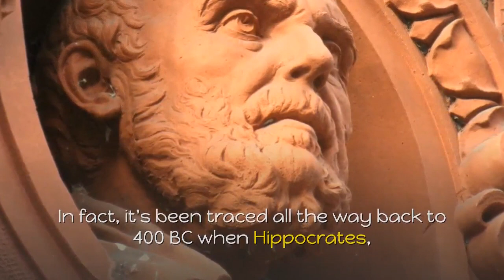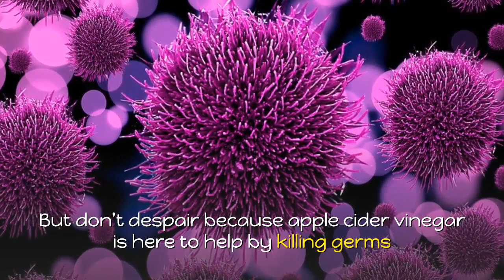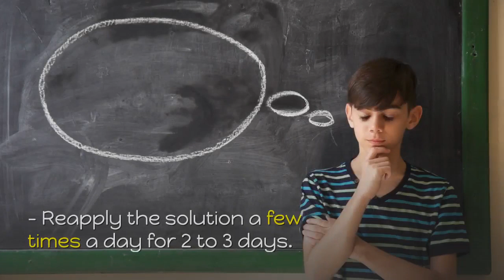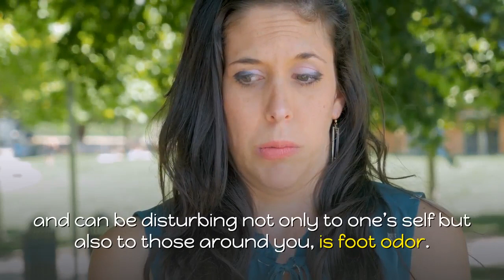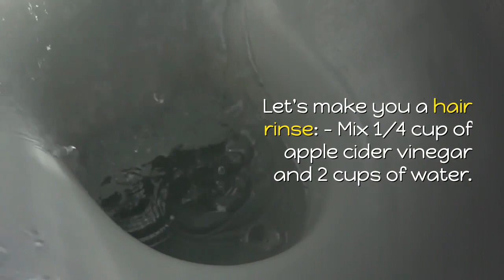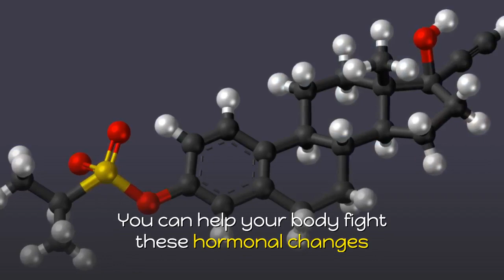7 Natural Health & Beauty Benefits of Apple Cider Vinegar That Just May Surprise You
Today, you’re going to discover the top 7 Beauty Benefits gained by drinking Apple Cider Vinegar.

There is a common ingredient in our homes, used not just for cooking, but for many Health and Beauty benefits as well. It is known as apple cider vinegar or ACV. This is a product that has been used for many years. In fact, it's been traced all the way back to 400 BC when Hippocrates, who is also known as the father of medicine, actually used it to treat his own patients.

Besides being loaded with many vitamins & minerals and healthy enzymes, apple cider vinegar is also high in citric acid, acetic acid, and also malic acid. These properties allow apple cider vinegar to kill germs, viruses, & funguses, minimize swelling, muscle pain & arthritis pain, be used to treat the common cold, help with diabetes, help to lower high cholesterol, and even control weight problems. And if this isn't enough, apple cider vinegar has also been used in many different beauty processes. However, if you want to get the best results out of apple cider vinegar, you're going to want to use the raw, unfiltered apple cider vinegar because it's not pasteurized and contains all its original enzymes.

We believe holistic living promotes natural health and wellness. So we are here to provide you with health tips, alternative medicine ideas, and natural remedies for adverse symptoms you may be experiencing or someone you are trying to help may be experiencing.

We don't claim to have natural cures, or any cures for that matter, to any illness or disease but we do know many natural treatments for common ailments that are safe and have been proven effective for one's overall well being.

As always, though, we recommend you consult your physician before every stopping or replacing a treatment they may currently have you on for what you've heard is a natural cure or natural remedy.

There's no doubt that healthy living by means of a holistic lifestyle can definitely benefit you.